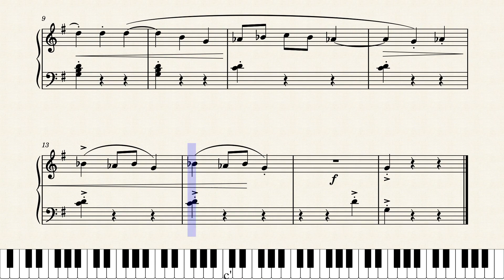Fiesta James Bastien Nível 1Sheet Music Piano Link para download da partitura na descrição